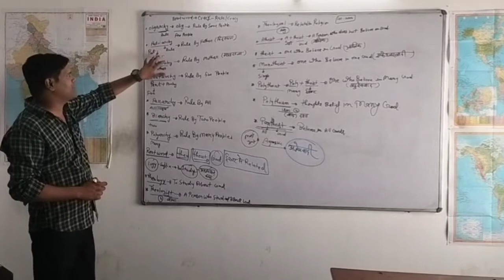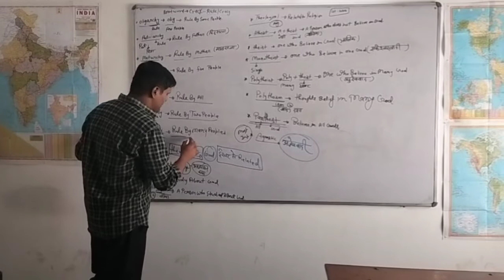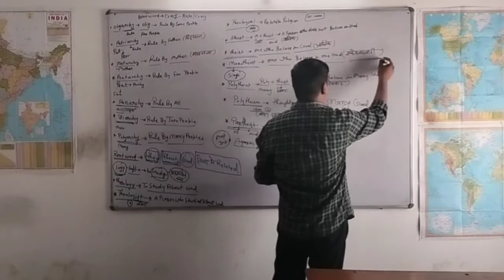root words Archy....--rule...